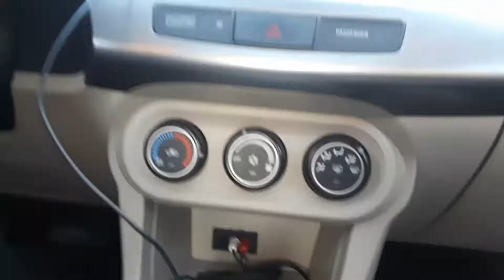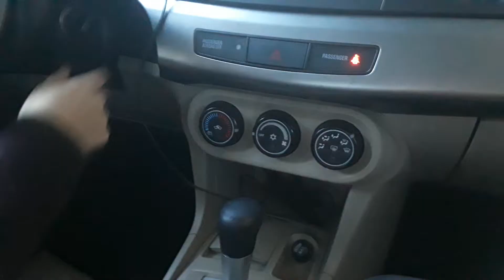Lyft driver Dream Girl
Oh yeah, my daughter drives for Lyft and we are enjoying a day off together.